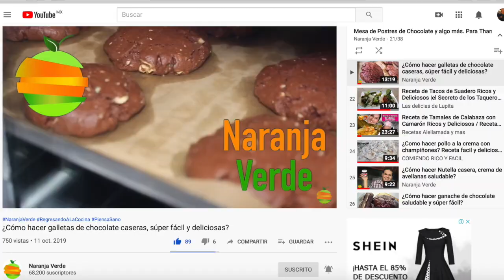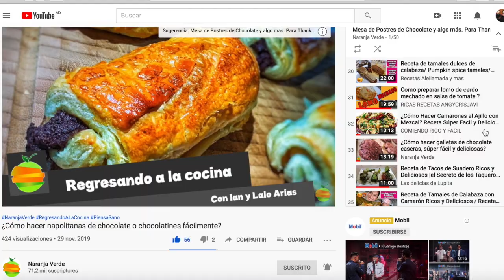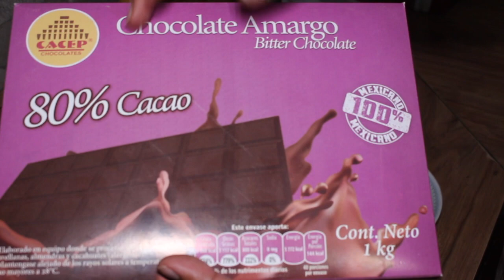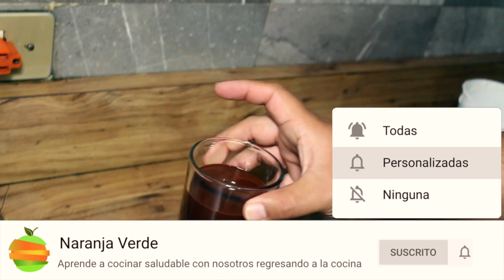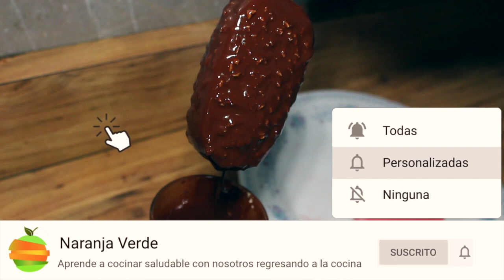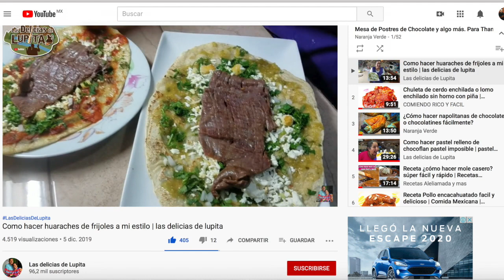¿Cómo hacer paletas magnum de almendras caseras y saludables?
¿Cómo hacer paletas magnum de almendras caseras y saludables? Estas paletas heladas cubiertas de verdadero chocolate no pueden faltar en tu mesa de postres de chocolate en las celebraciones de este fin de año. Las paletas magnum les encantan a casi todos y si son amantes del chocolate mucho más. Definitivamente sorprenderás a tu familia y amigos con esta receta de chocolate tan sencilla de preparar, no puede faltar este postre de chocolate en tu mesa de postres en la cena de Thanksgiving, Navidad o Fin de Año.

How to make homemade and healthy almond magnum lollipops?

Ingredientes
500gr de fresas congeladas
250gr de yoghurt natural
300gr de chocolate amargo 80% cacao
200gr de almendras troceadas
Miel de abeja c/n

¿Te perdiste nuestros últimos episodios de NaranjaVerde? los puedes ver aquí

No te pierdas ninguna de las recetas que tendremos para ti en RegresandoALaCocina de nuestra Mesa de Postres de Chocolate y algo más que podrás encontrar en la siguiente lista de reproducción de nuestro canal